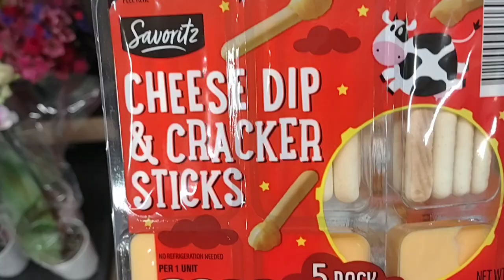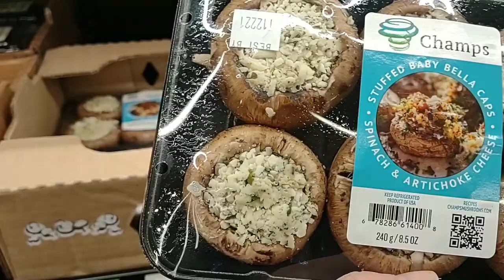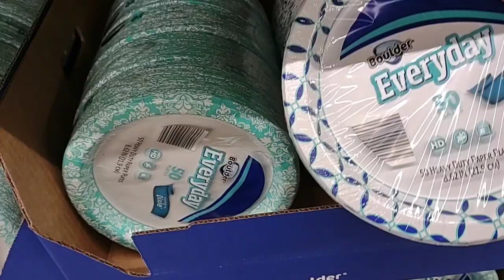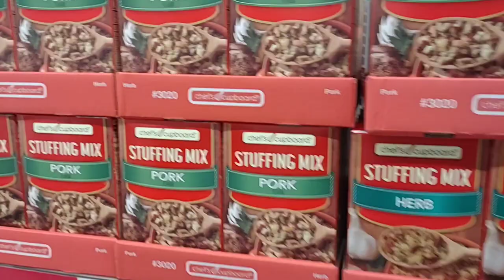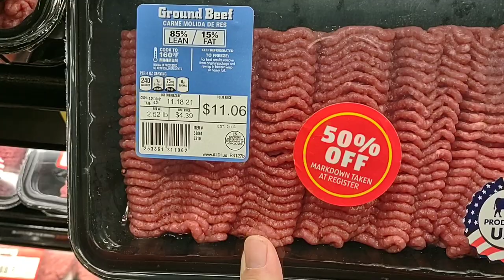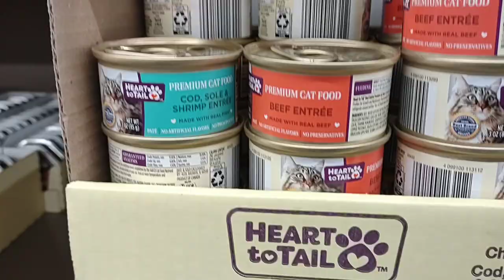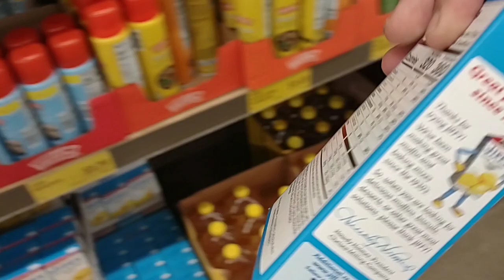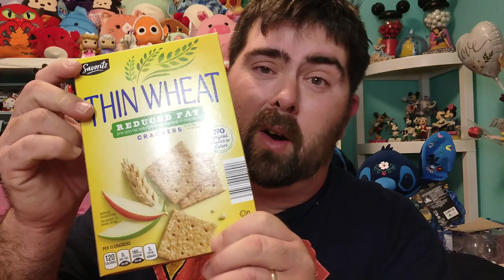SHOPPING AT ALDI!!! - Cheap Prices, And Trying Their Products! - Daily Vlog!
In today's vlog we are shopping at Aldi to try and find more products that we haven't been able to find in another stores.  With empty shelves all over the place, we are having to seek out other places to find the things we need, and to save money as food prices are skyrocketing.